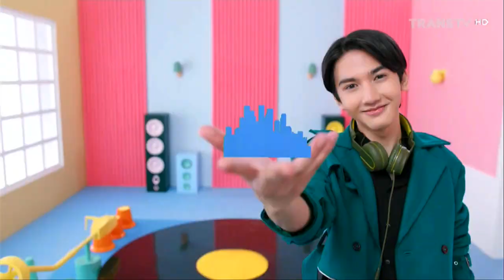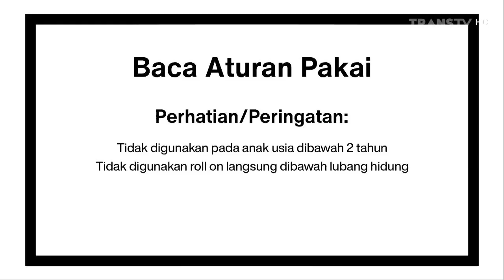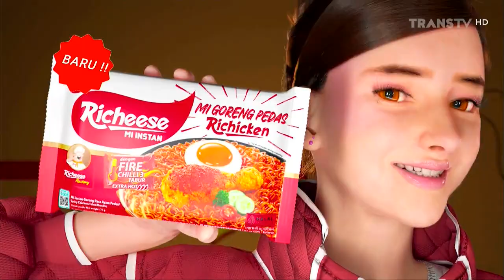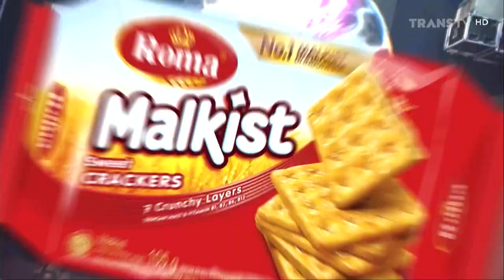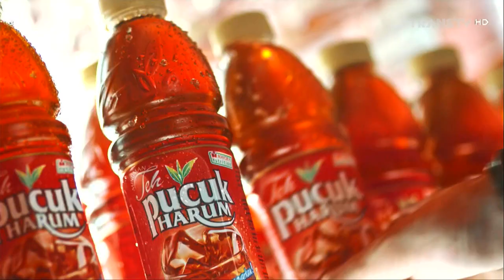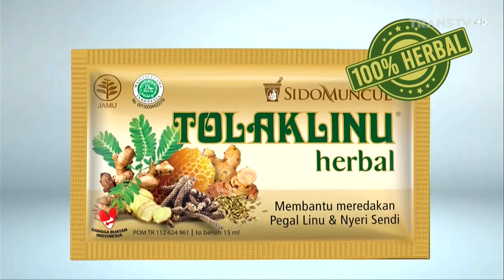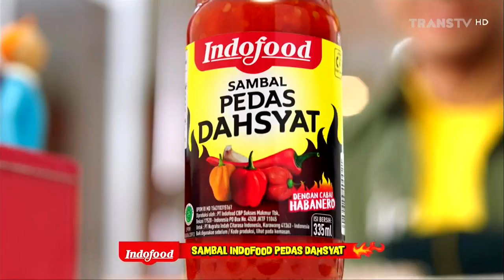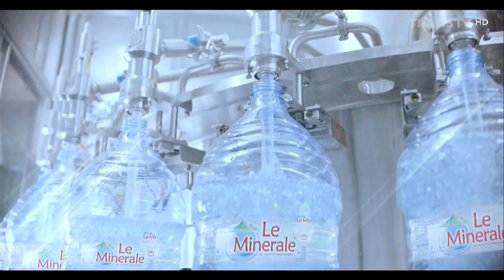TransTV HD - Jeda Iklan 9 Juni 2023 [Bagian 2]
DILARANG Keras menggunakan konten tanpa izin/Lisensi tertentu dari Pihak berwajib